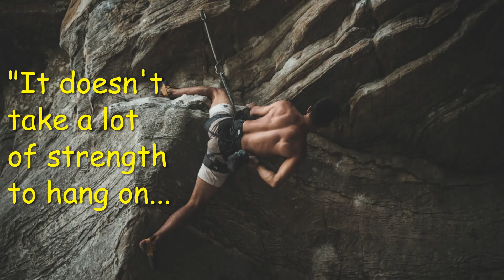CORE OF STRENGTH WITHIN YOU...🙏❤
STRENGTH QUOTES 🙏❤ BREAK FREE! Redeem, Release, Unbind Oneself 🙏❤ INSPIRATIONAL QUOTES 🙏❤ DAILY MOTIVATION 🙏❤ Keep The Faith, Monday!🙏❤ CORE OF STRENGTH WITHIN YOU...🙏❤

Which quote did you find most inspiring?